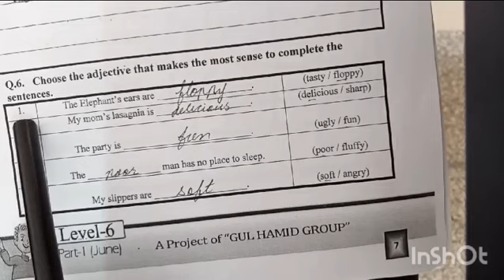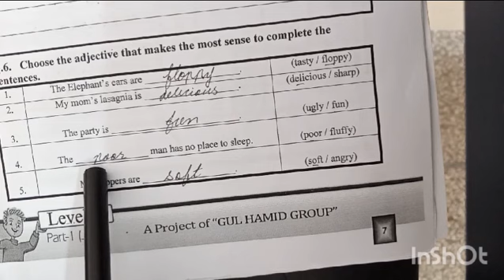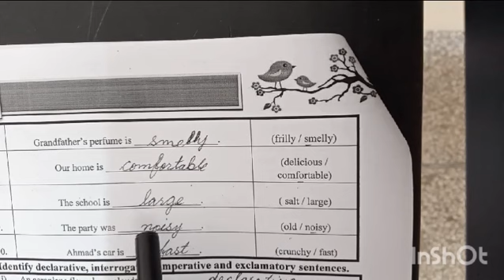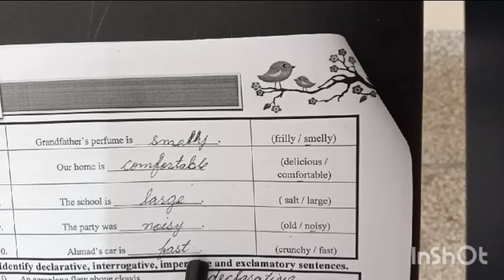Level 6 ll English ll Remedy Pack, 2024 || P. 7-8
Dear students! This video is about the Level 6 English Remedy Pack, 2024.